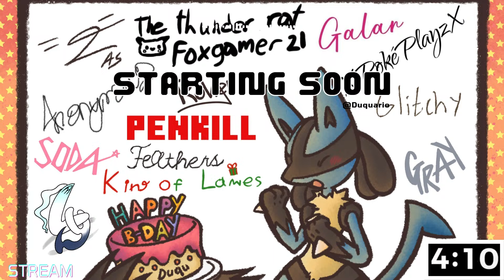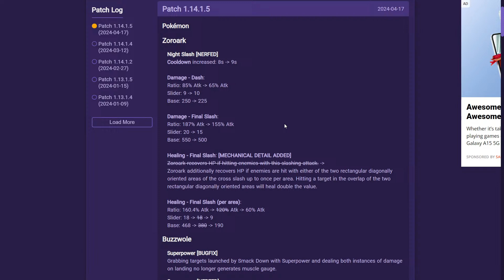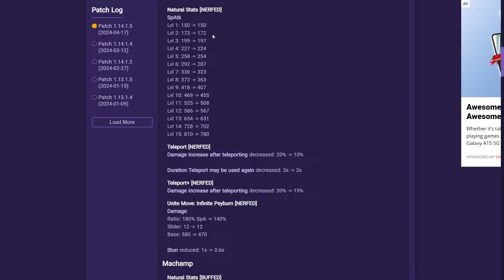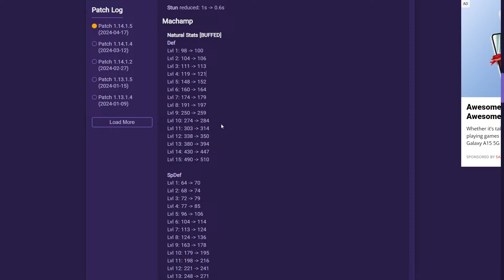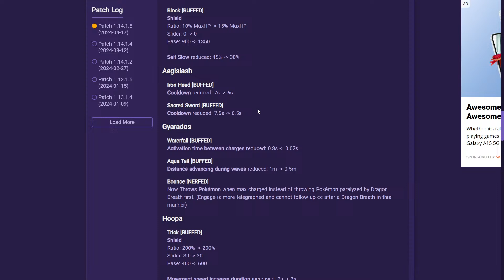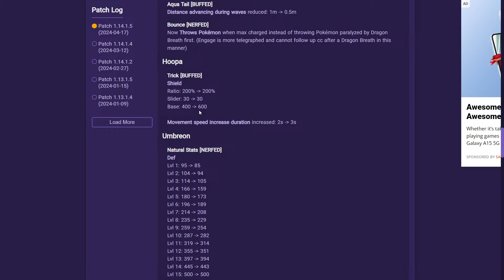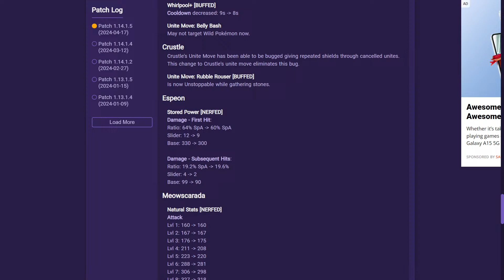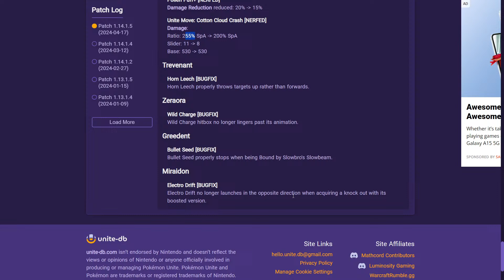🔴NEW SEASON!?! NEW PATCH!?!? IS IT CHRISTMAS??? | Pokemon Unite Live Stream 🔴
Oh look a discord for pokemon unite players

Got a specific Build or Mon you want me try on stream? $5 is all it takes for that request

Are you lucky? : Donate $7.77 during streams to test that and see what pokemon you get~

Want a build tested?: Donate $5 during stream and I'll check it out

Want turn hurt me and make me cry by playing something super troll?: Donate $10 during stream and I'll sacrifice my sanity